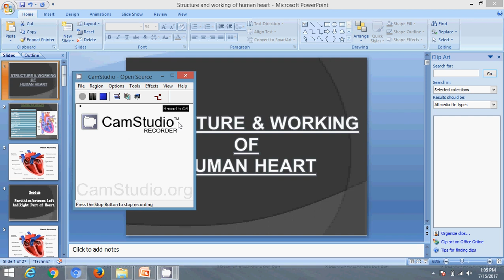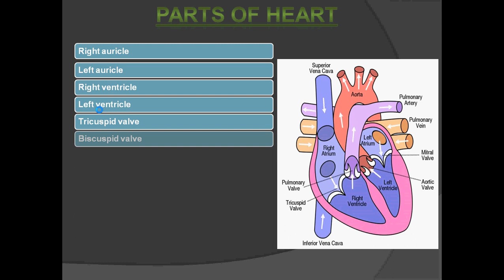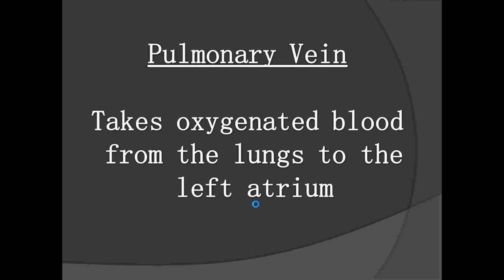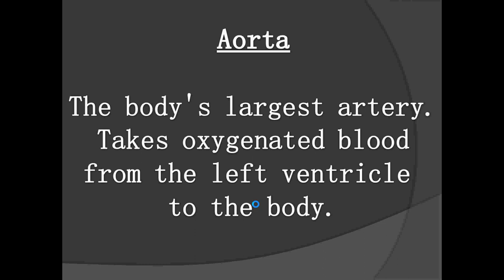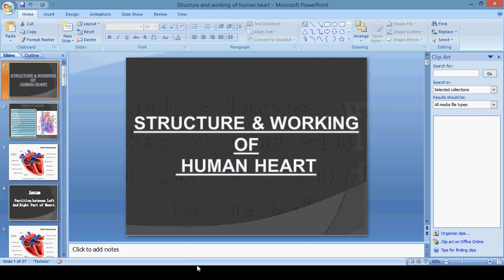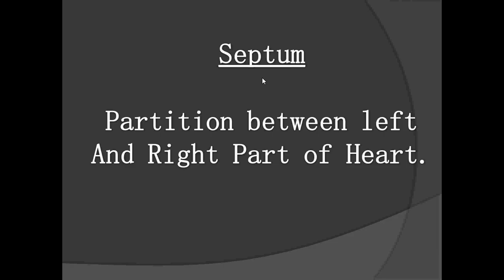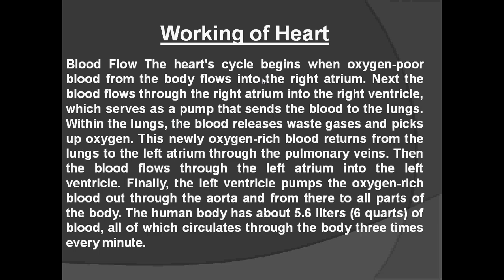Structure and working of heart class 10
Here we presents study material on structure of the Human Heart. It describes the location, structure and function of the human heart, the flow of blood and importance of valves in maintaining the direction of blood flow.

The World is One News, examines global issues with in-depth analysis. We provide much more than the news of the day. Our aim is to empower people to explore their world in one minute . We bring you news on the hour, by the hour. We deliver information that is not biased. We are journalists who are neutral to the core and non-partisan when it comes to the politics of the world. People are tired of biased reportage and we stand for a globalized united world. So for us, the World is truly One. About Us.